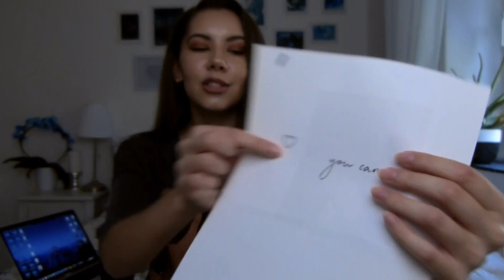Klebe TATTOOS selber machen?!! - TikTok Live Test..FAIL | Valeria Greb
Heeey, in diesem Video teste ich DIY klebe TATTOOS!
Ich hoffe, dass euch mein Video gefällt.

Instagram ▸ Valeriagreb
Tik Tok ▸ Valeriagreb
Snapchat ▸ Vallelila

Kamera : Panasonic Lumix FZ100
Schneide-programm : FinalCut Pro
Introsong : P-Holla - Do it for Love

Valle♡♡